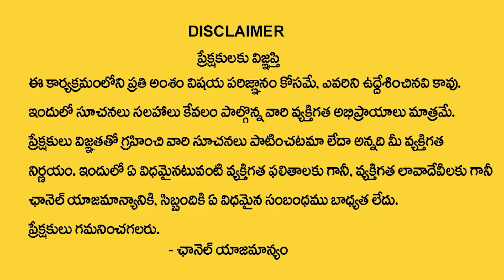The Best Villas In Hyderabad | APR Group | Low Cost Villas In Turkayamjal Brahmanapalli